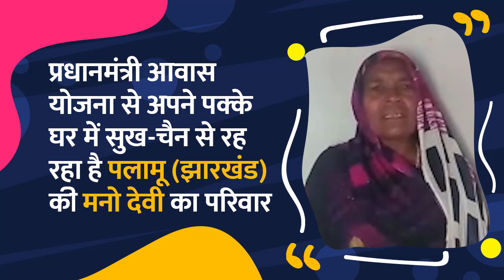PM Awas Yojana is providing a comfortable and safe place to live to poor